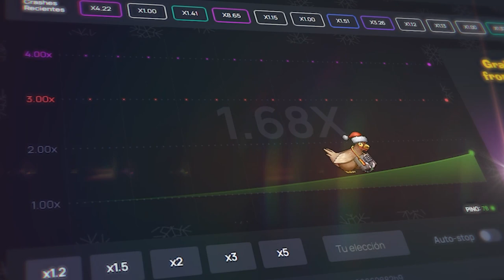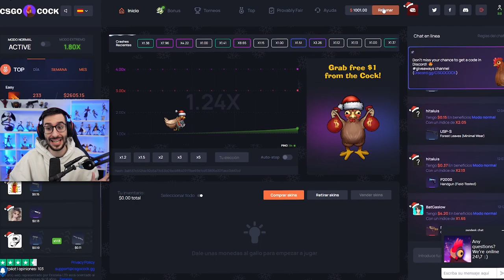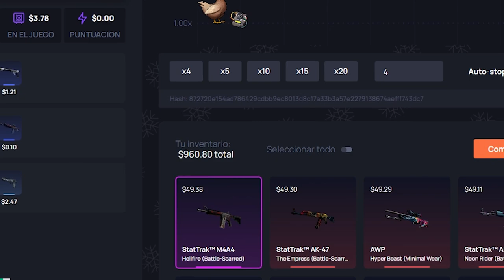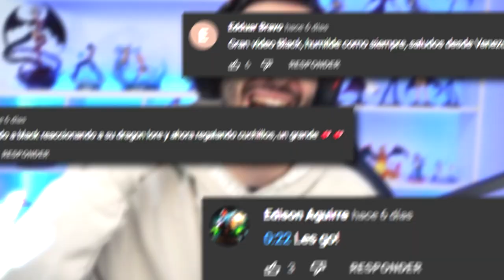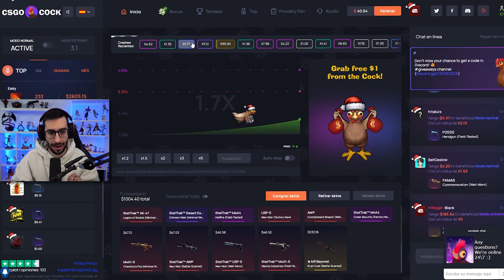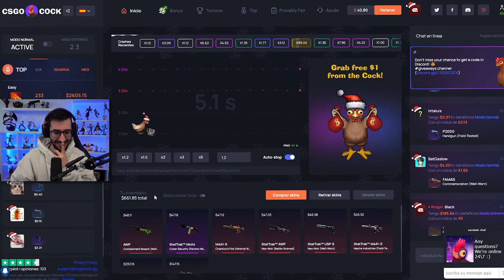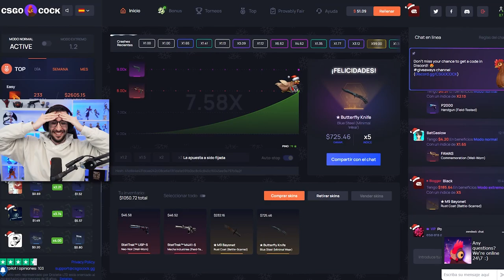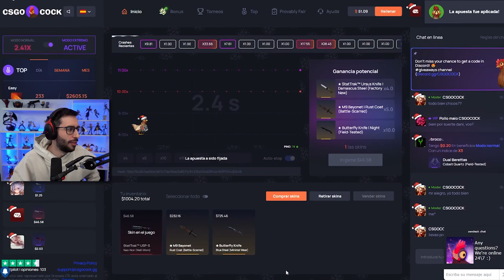SI ME TOCA UN CUCHILLO TE LO REGALO *ME DA UN INFARTO*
► PRUEBA CSGOCOCK CON ESTOS CODIGOS:
🖤CÓDIGO DE PROMOCIÓN: OVTQ2 🖤[ 20% BONUS PARA EL DEPÓSITO]
🖤CÓDIGO DE PROMOCIÓN: BLACK7 🖤[ +1$ AL BALANCE ]